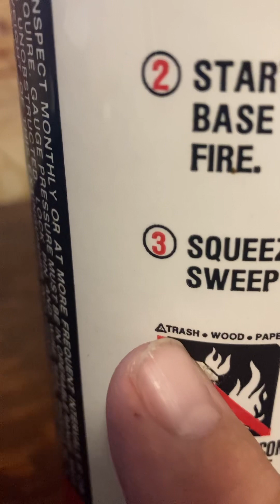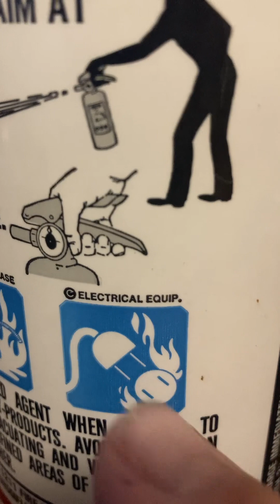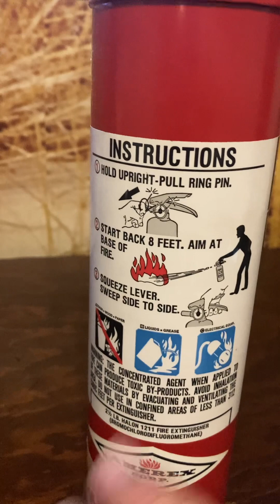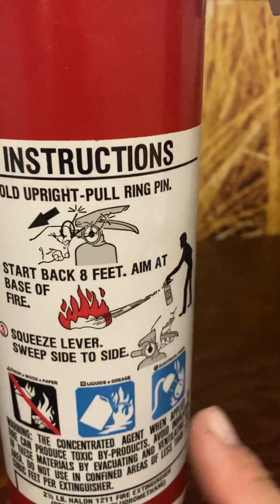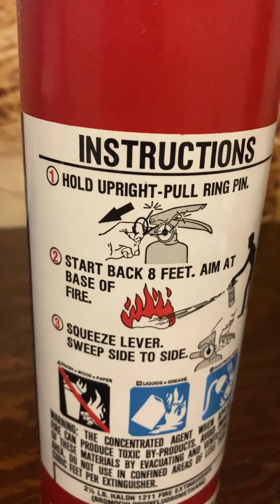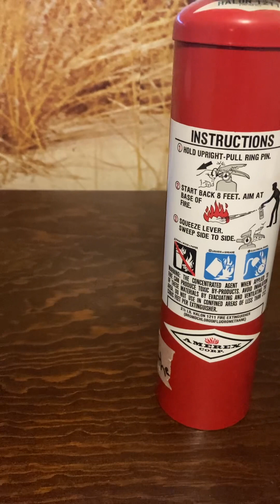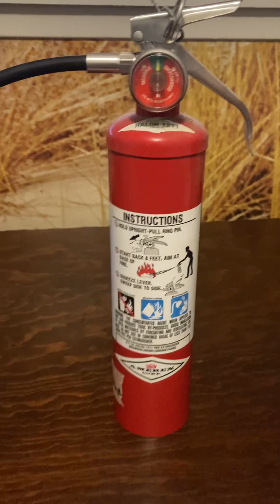Como se puede utilizar un extintor para un incendio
Explica los pasos para utilizar un extintor para combatir un incendio y protegerse a sí mismo y a los demás